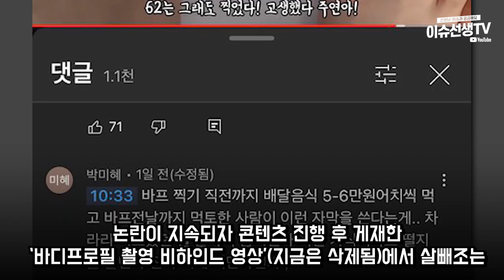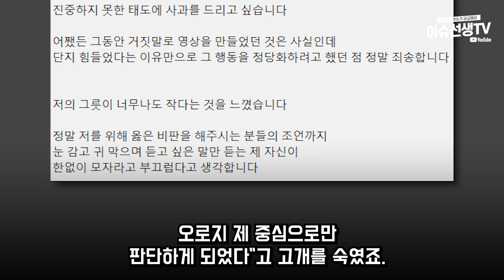먹방 유튜버 살빼조 먹토 다이어트 논란